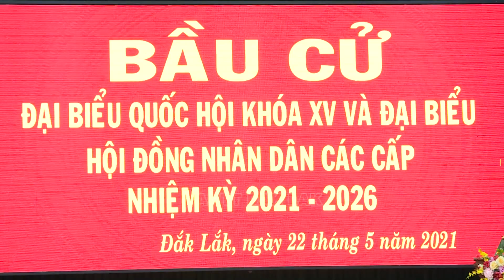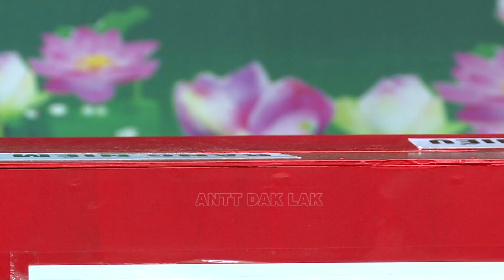Công an tỉnh Đắk Lắk tích cực tham gia bầu cử